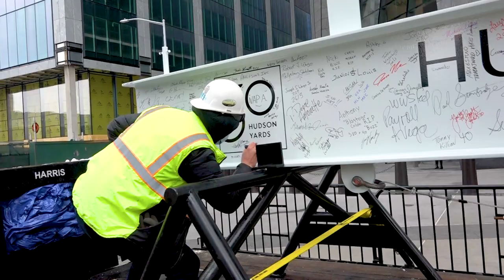50 Hudson Yards Tops Out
Moments from an incredible day at 50 Hudson Yards: the steel frame topping out on February 12.